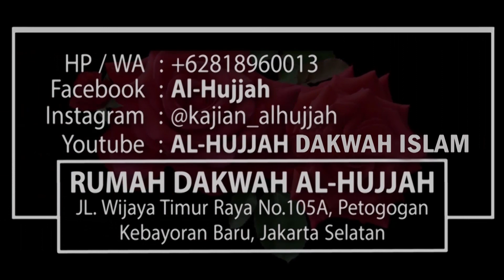Manusia Paling Bahagia || Ust. Imam Ahmad Abu Faza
YUKK DUKUNG DAKWAH AL-HUJJAH & JADIKAN AMALAN ISTIQAMAH